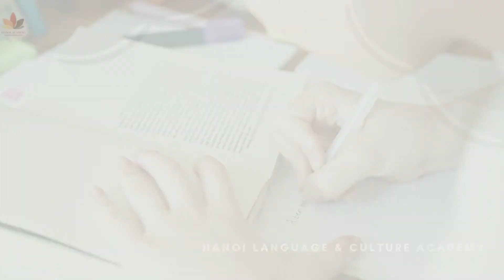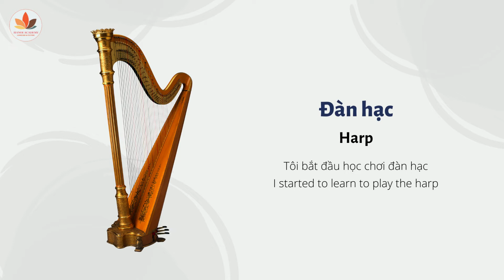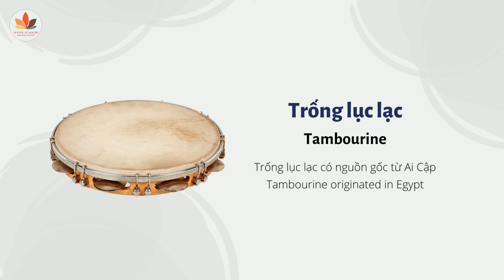INSTRUMENT IN VIETNAMESE